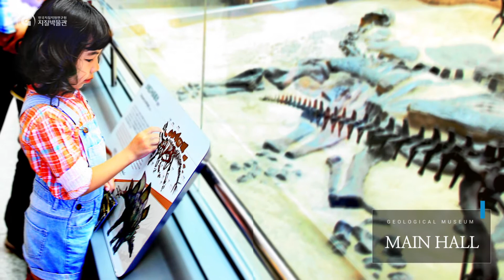지질박물관 중앙홀 소개(영문)